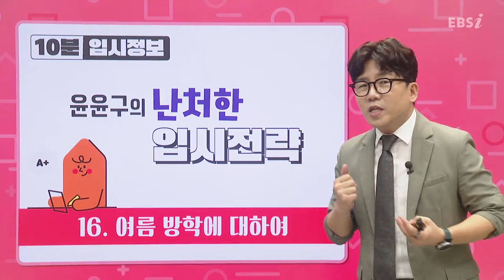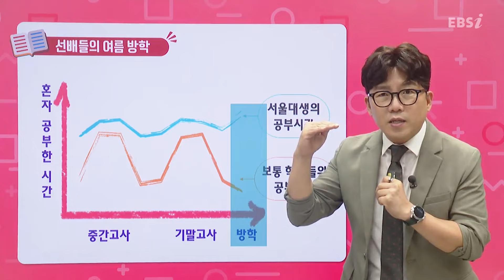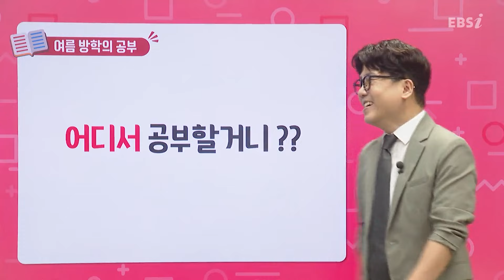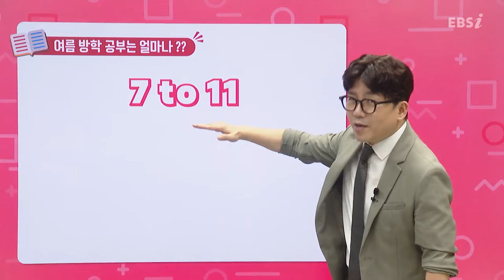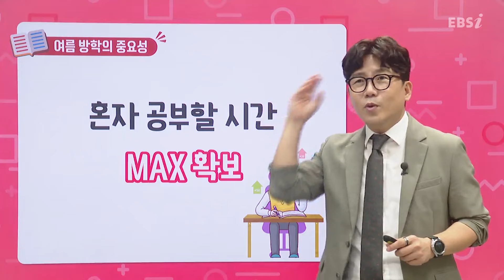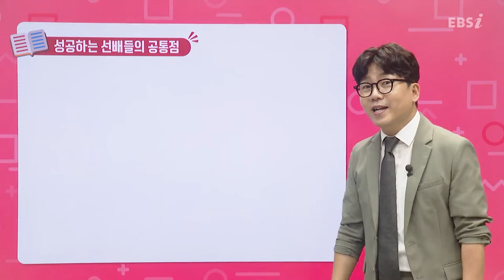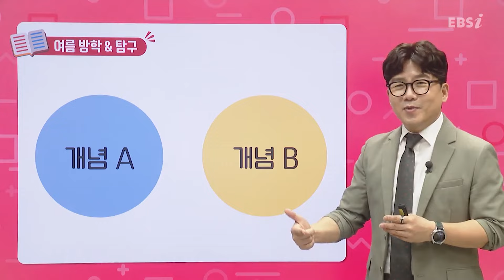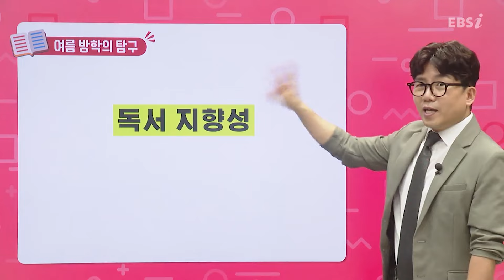"여름방학을 잘 보내면 원하는 대학을 갈 확률이 높아집니다" 수능 전 마지막 기회, 3주 동안 공부의 습관과 패턴을 바꾸는 방법 | 혼공 시간